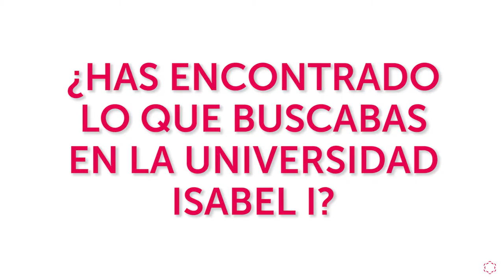Nuestros Alumnos opinan sobre la Universidad (Vídeo 4)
Algunos alumnos de la Universidad Isabel I nos dan su opinión sobre su paso por la Universidad.